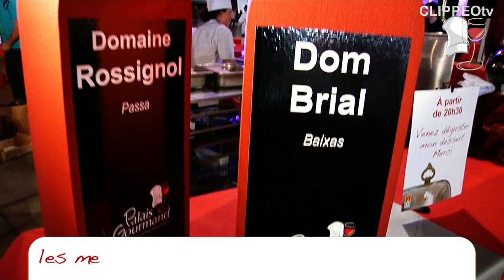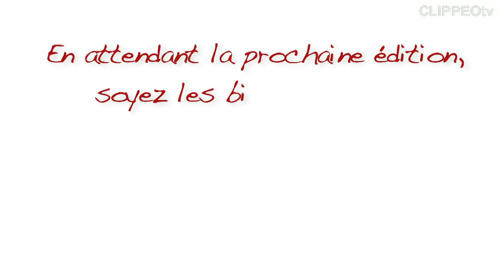Palais gourmand à Perpignan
Le palais gourmand est un rendez-vous gastronomique unique où vous découvrirez les toques blanches du Roussillon.